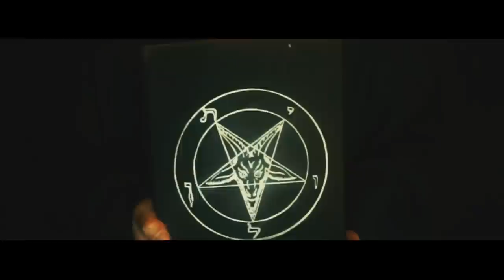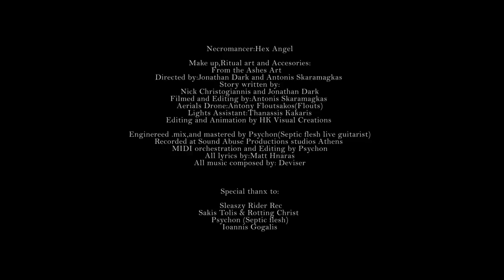DEVISER Feat. Sakis Tolis " Black Mass" - Official Video Clip (SR-0218)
Deviser Feat. Σάκης Τόλης | Sakis Tolis - Black Mass - Official Video Clip

"Black Mass" is taken from "Howling Flames", the new EP of Greek black metal legends DEVISER. Featuring guest vocals by Sakis Tolis of Rotting Christ.
Released by Sleaszy Rider Rec. (SR-0218)

Lyrics:

Silence fell
the hour has come
Lead us to the temple of delights
holding black candles
Standing on an altar
the black cross upside-down

By the light of the flames
The study of ancient religions
strange worshipped gods
call upon forces that will alter the course of events
We pray thee

The sun of the morning
the lord of this world
Lucifer , giver of all power

Gathered there to slake their lusts
on one another
the ritual - the orgy
Fascinated by the mysteries of the occult
a black mass
the powers help those who help themselves